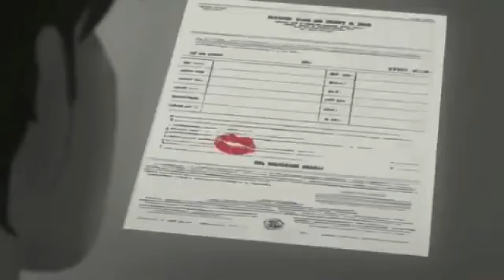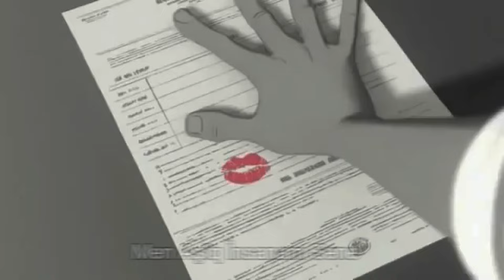Şanslı Ve Şansız Bir Araya Gelirse (Gerçek Animasiyon Video) 2024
Mais Behmenli Youtub Kanalına Xoş Gəlmisiz
İfacinin TikTok hesabi @maismuzik
Söz: Mais Behmenli
Musiqi: Mais Behmenli
Aranjör: Samir İlqarli
PR Menecer:Pervin Sedali
                         Mahnı Sözləri

MüzikAz Yapım  etiketi ilə bütün rəqəmsal platformlarda

DİQQƏT! Kopyalamaq qəti qadağandır. Mais Behmenli kanalında yayımlanan mahnı və videolar © "Unıversal Vorld Tv"  & "MüzikAz Yapım" tərəfindən qorunur.